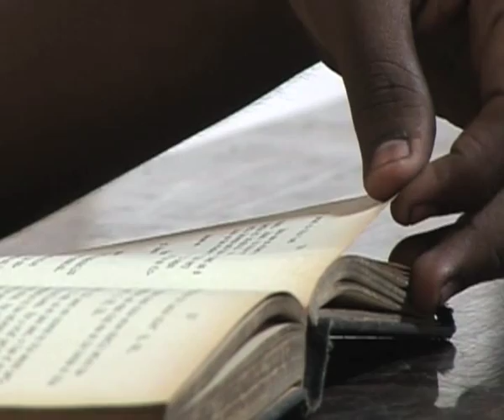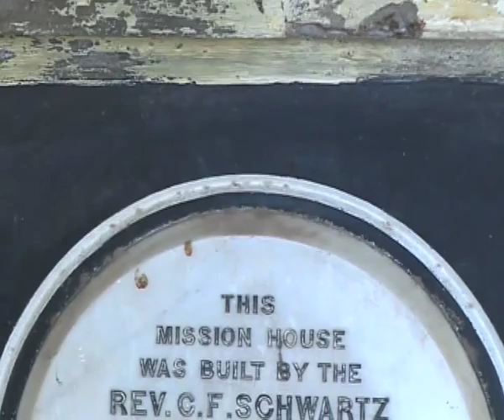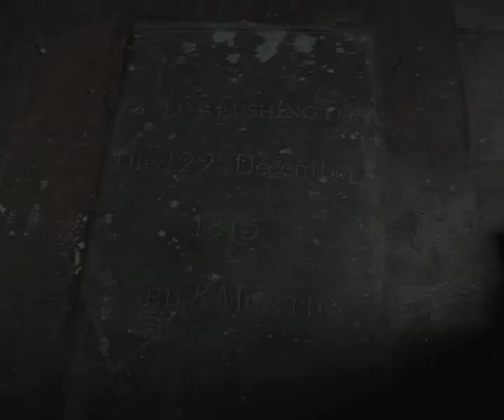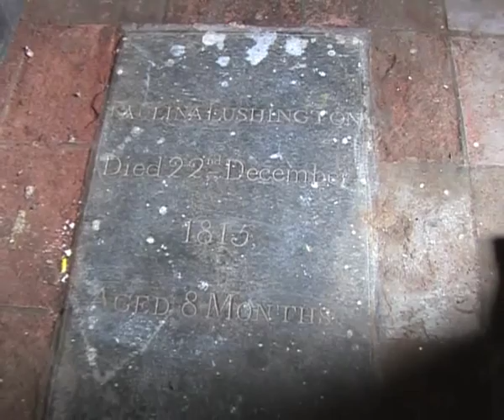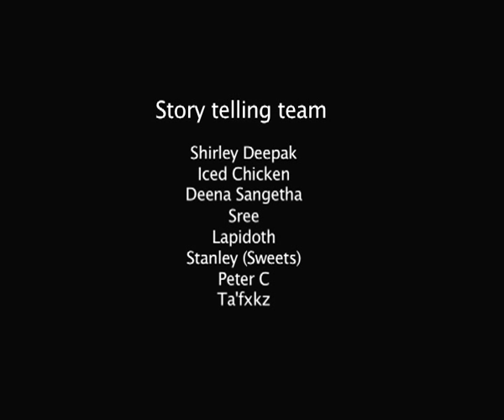st Johns church history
This is video done for the Thanksgiving service of St. John's Church, Trichy, South India,